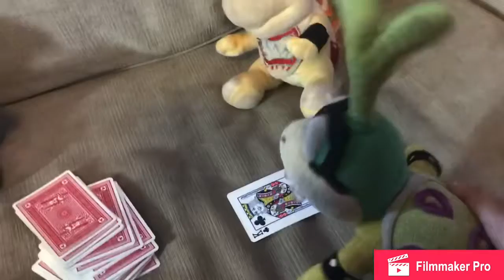Iggy the magician